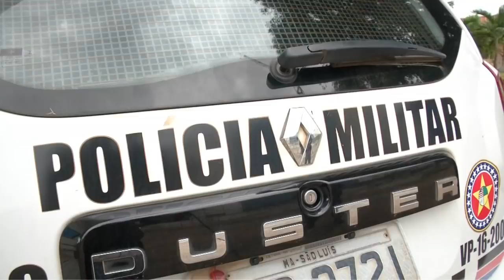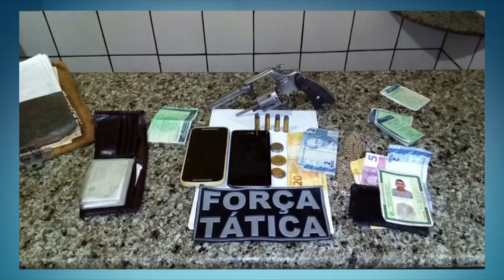PRISAO HOMEM ARMADO